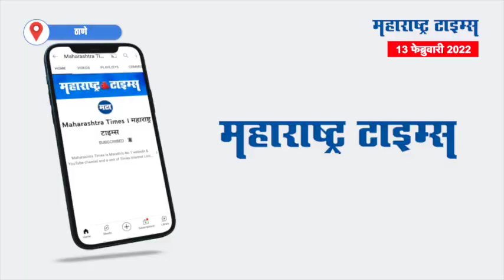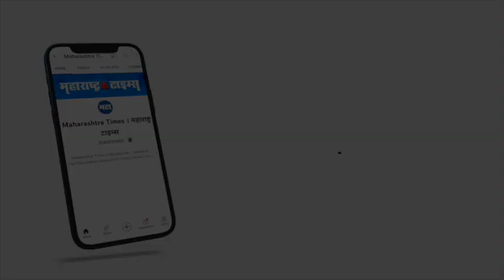Thane | धमक्या यापूर्वीही आल्यात; नक्षलवाद्यांना Minister Eknath Shinde यांचं थेट प्रत्युत्तर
ठाणे आणि गडचिरोलीचे पालकमंत्री आणि राज्याचे नगरविकास मंत्री एकनाथ शिंदे यांना कथितरित्या नक्षलवाद्यांकडून पत्राद्वारे धमकी मिळाल्यानंतर एकच खळबळ उडाली आहे. त्यामुळे एकनाथ शिंदे यांच्या सुरक्षेत वाढ करण्यात आली आहे. गडचिरोली येथे नक्षलवाद्यांविरोधातील मोहीमेत काही नक्षलवादी मारले गेले होते. त्या पार्श्वभूमीवर पत्राद्वारे धमकी देण्यात आली आहे. आता यावर एकनाथ शिंदे यांनी प्रतिक्रिया दिली आहे. गडचिरोली सारख्या ठिकाणी नक्षलवाद कमी करायचा असेल तर, त्या भागाचा मोठ्या प्रमाणात विकास झाला पाहिजे, हा एकच पर्याय असल्याचे त्यांनी सांगितले. तसेच यापूर्वी देखील मला अशाच धमक्या आल्या असून, माझ्यावर त्याचा काही परिणाम झाला नाही, असेही पालकमंत्री शिंदे यांनी सांगितले.